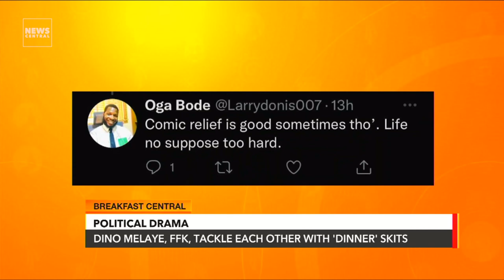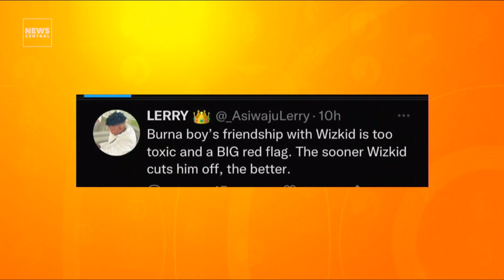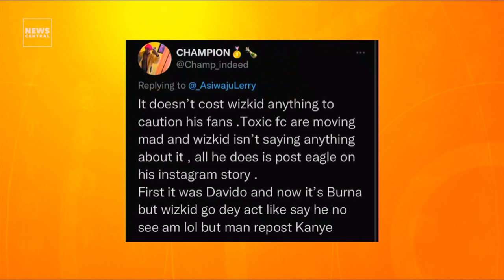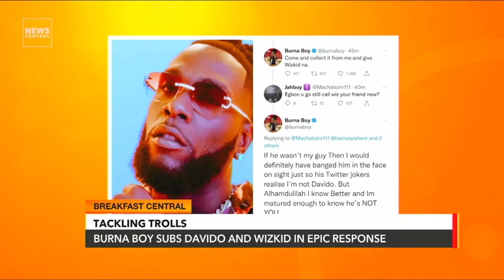Political Drama: Dino Melaye, Fani-Kayode, Tackle Each Other With 'Dinner' Skits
Former Nigerian lawmaker, Dino Melaye and former Aviation Minister, Femi Fani-Kayode, are currently trending on social media after the two Politicians took to social media to use skits to tackle each other.